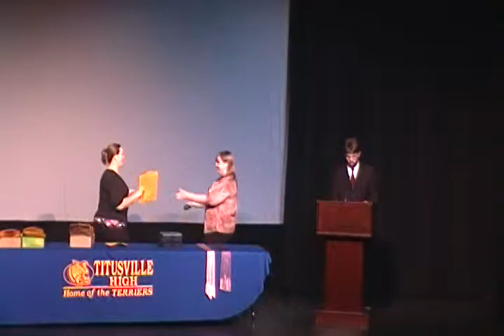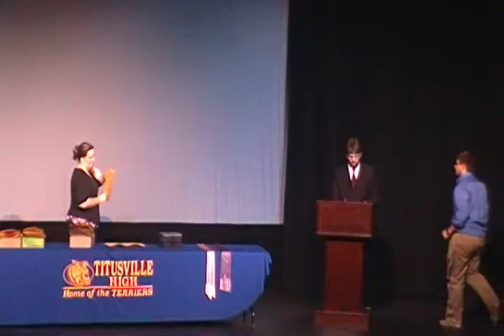Titusville High School Senior Music Awards 2011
THS Senior Music Awards 2011